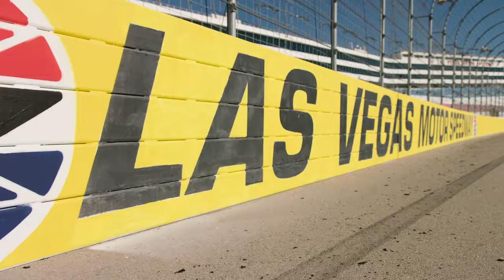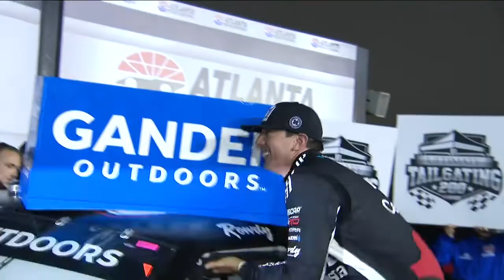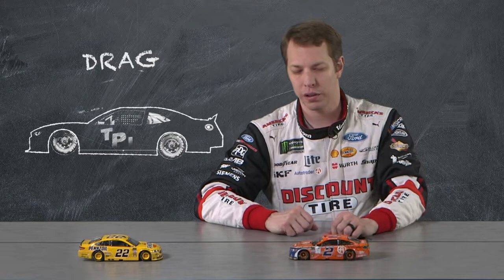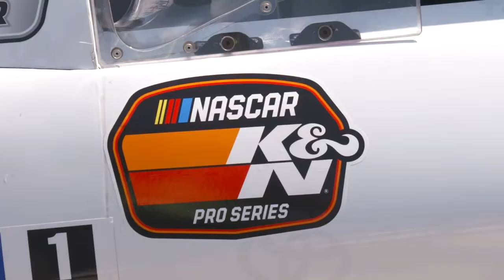Kaz Grala on The Pace Lap: Las Vegas Motor Speedway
Kaz Grala sits down with Jessie Punch to discuss Brad Keselowski's win at Atlanta Motor Speedway and preview the upcoming race at Las Vegas Motor Speedway